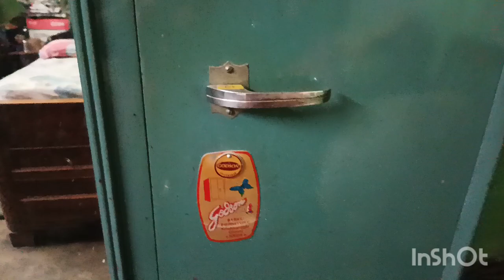Outing, # Gorib holeo aisob korte ichche kore.. Bengali blog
Bengali blog
Family blog
Beautiful day out